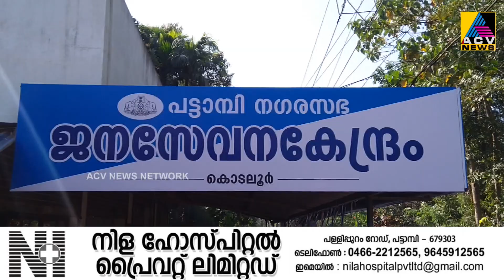പട്ടാമ്പി കൊടല്ലൂരിൽ നഗരസഭയുടെ നേതൃത്വത്തിൽ ജനസേവന കേന്ദ്രം ആരംഭിച്ചു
പട്ടാമ്പി കൊടല്ലൂരിൽ നഗരസഭയുടെ നേതൃത്വത്തിൽ ജനസേവന കേന്ദ്രം ആരംഭിച്ചു.നഗരസഭാ ചെയർപേഴ്‌സൺ ഒ.ലക്ഷ്മികുട്ടി കേന്ദ്രത്തിന്റെ ഉദ്ഘാടനം നിർവ്വഹിച്ചു